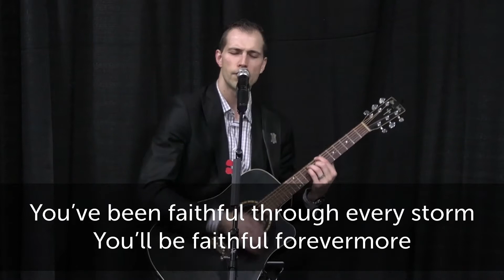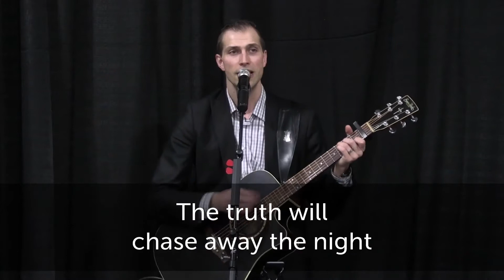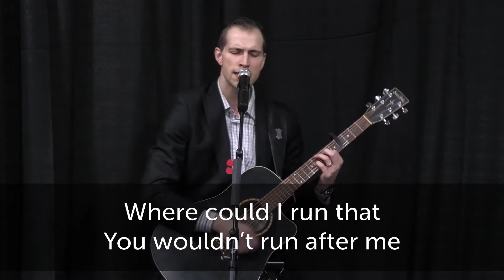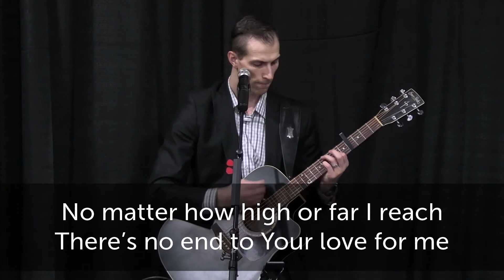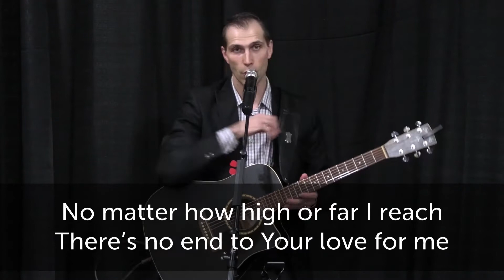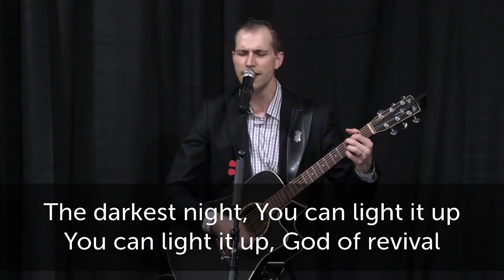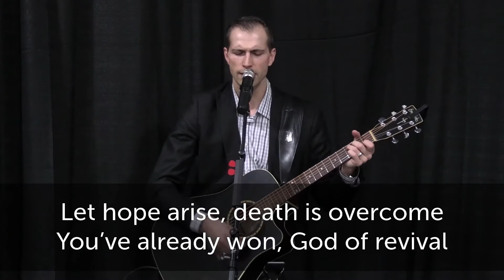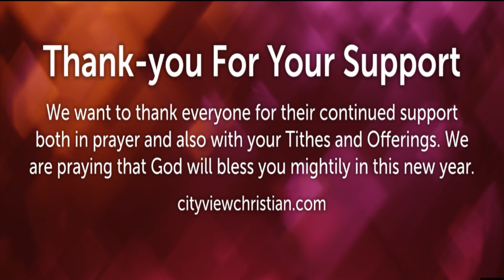City View Online - March 13th , 2022 - Fight or Flight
Our prayer is that this encouraging Online message will help you grow in faith and confidence in a loving God who sent His son Jesus to provide redemption for the world.

We love hearing from you so if these services are an encouragement to you please let us know. Please let us know what God is doing in your life these days, we really appreciate the stories and testimonies.

To support the ongoing ministry of City View and the other ministries we support, you can use any of the methods shown  at the end of the video.

Blessings,
The City View Media Team

All Songs used by permission under CCLI licensing agreement.
License 20694215 & Streaming License 20694208